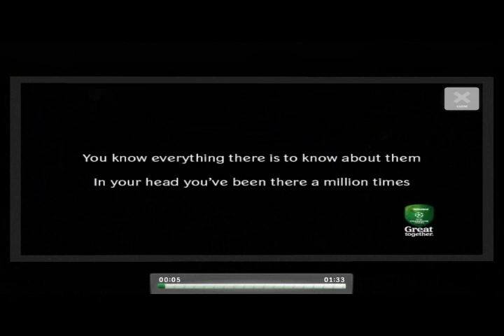Interactive Virtual Reality Project Heineken Experience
Interactive Virtual Reality Project created for Heineken Experience in Amsterdam as a subcontracter for Agency.com.